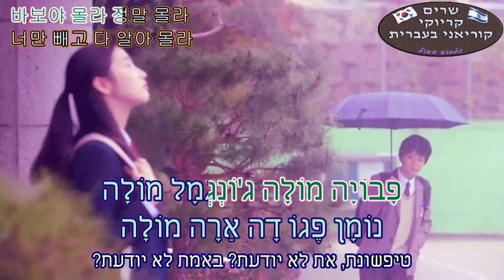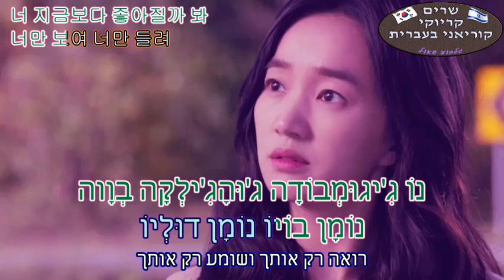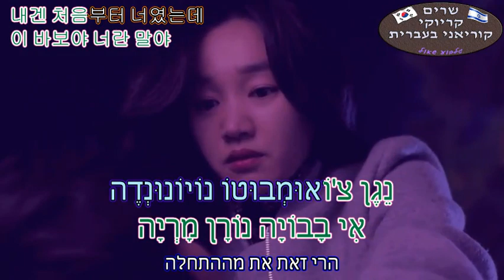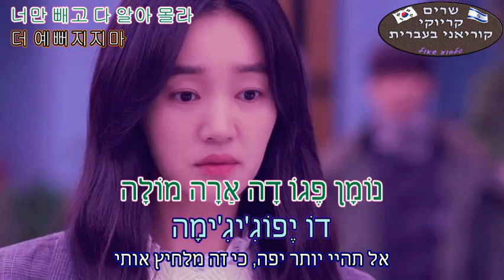שרים קוריאנית בעברית - kim jong kook - fool (the man living in our house) HebSub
שירים קוריאנים בתרגום וליווי עברית